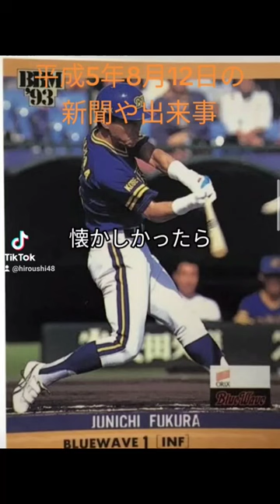平成5年8月12日の新聞や出来事 30年前 1993年 広島弁うし太郎48 福良淳一 小堺一機 日本航空123便墜落事故